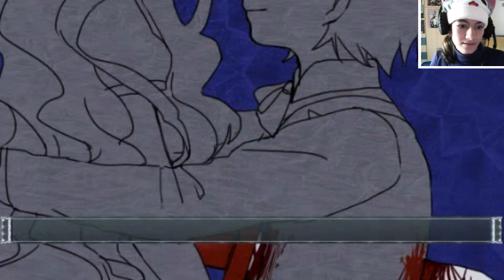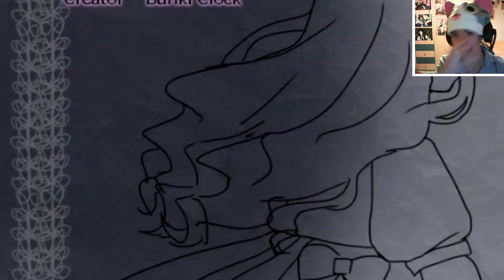COME OTTENERE TUTTI I FINALI DI CHLOE'S REQUIEM! - Gameplay ita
ed un'altra serie è ufficialmente finita, yay!